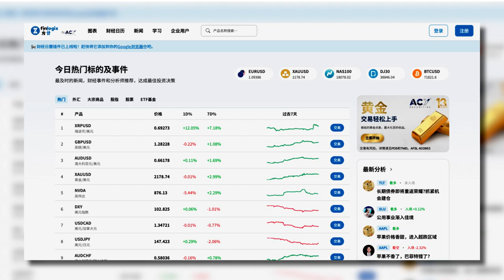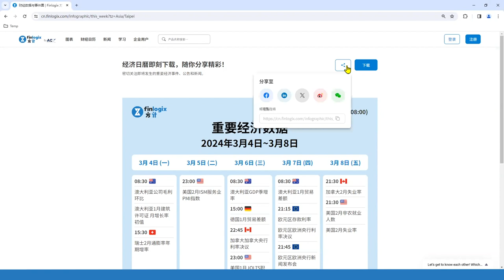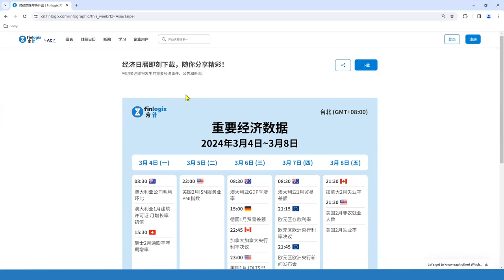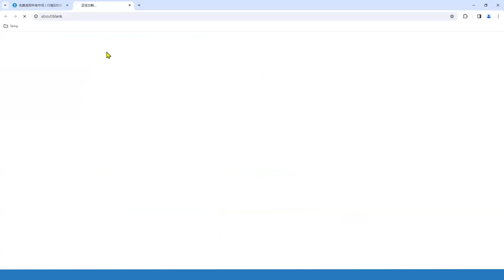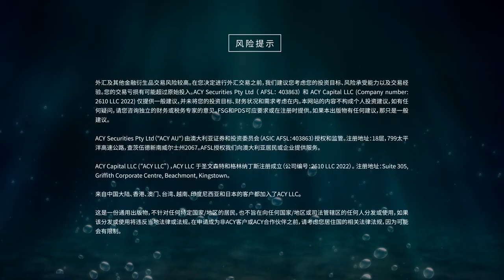【Finlogix网站教程】财经日历(Economic Calendar)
大家好，欢迎来到Finlogix方计网站的系列教程，今天会跟各位说明如何使用强大的财经日历功能。
财经日历主要是用来显示影响几个会影响主要货币对走势国家的重要经济数据发布以及官员谈话。
接下来就跟着视频来一起操作看看吧~

💰你注册了吗？新朋友开户立享$3000赠金哦🤑

掌握每天最新市场交易机会唷😎